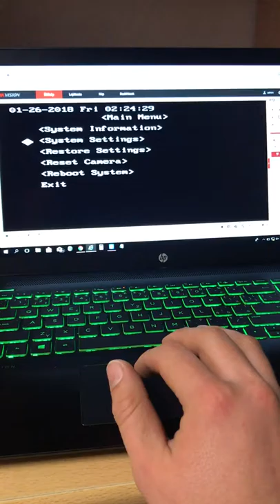Hikvision PTZ problem